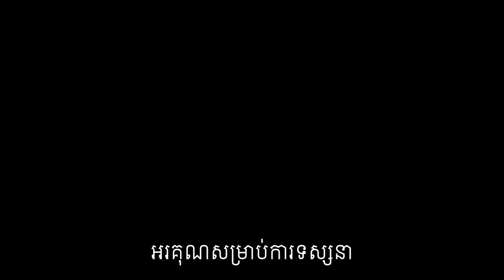លើសខ្លាញ់ក្នុងឈាម ដាច់ខាតត្រូវតែប្រើថ្នាំរហូតមែនឬទេ?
-របៀប ស្រកទម្ងន់ឱយបានត្រឹមត្រូវ
-គ្រោះថ្នាក់ក្នុងការប្រើ ឬ ទិញរបស់តាម Online (អនឡាញ)
បកស្រាយដោយលោកទីប្រឹក្សា លីម សួរ (ទីប្រឹក្សាវិជ្ជសាស្រ្ដ)។

បេសកកម្មរបស់យើងខ្ញុំគឺចែករំលែកចំណេះដឹងសុខភាពដល់ប្រជាជនកម្ពុជា
.: ហេតុអ្វីបានជាយើងបង្កើតឆាណលនេះឡើង :.
១. ដើម្បីជាឯកសារចំនេះដឹងសុខភាព
២. អាចអោយប្រជាជនកម្ពុជាទទួលបានចំណេះដឹងគ្រប់ពេលវេលា គ្រប់ទីន្លែង
២. ជាបណ្ណាល័យសុខភាពសម្រាប់ប្រជាជនកម្ពុជា

យើងខ្ញុំសង្ឃឹមថាវីដេអូក្នុងឆាណលនឹងបានជាប្រយោជន៍ដល់ប្រជាជនកម្ពុជា។